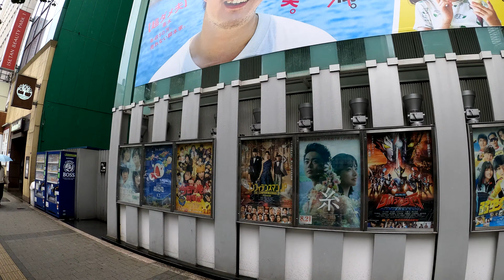【駅から映画館】新宿ピカデリー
2020年8月23日撮影
新宿ピカデリー
旧名称 新宿松竹会館
完成 2008年
開館 2008年7月19日
収容人員 （10スクリーン）2,237人
所在地
東京都新宿区新宿3丁目15番15号
電車をご利用の方
●ＪＲ「新宿駅」東口より徒歩５分
●東京メトロ丸の内線・副都心線・都営新宿線「新宿三丁目駅」Ｂ７出口より徒歩１分
●伊勢丹、紀伊國屋書店近く